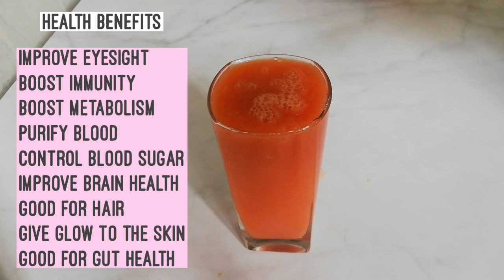ये एक गिलास रोज़ लगभग सभी बिमारियों से बचाएगा ,one glass daily can prevent from almost all diseases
ये एक गिलास रोज़ लगभग सभी बिमारियों से बचाएगा it is Indian gooseberry or amla is undeniably a powerhouse of nutrients. The essential minerals and vitamins that it contains, are not only integral to our body's well-being, but also indispensable to preventing and managing some of the most common and widespread diseases. Whether eaten raw, juiced, powdered including amla in your diet finales into good health by all means.